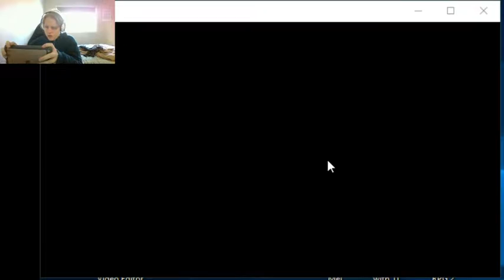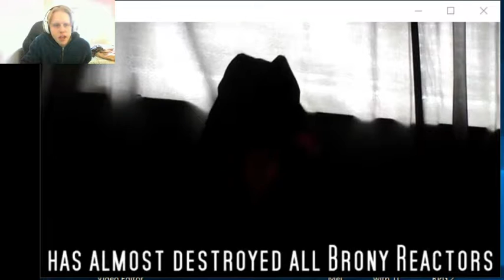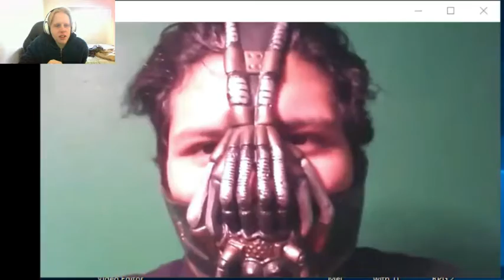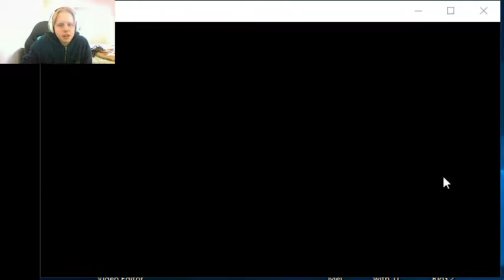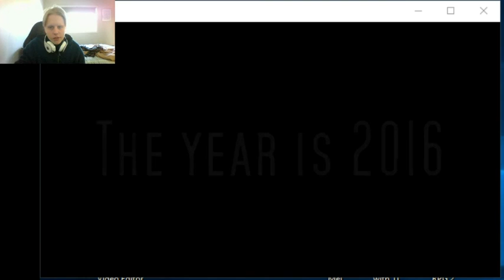hthom32 reacts: Reactors Like Cherries The Lost Episodes 5 [Flying Shark Edition]